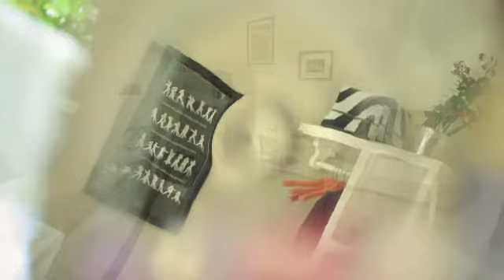CASA ARTISTA BALI - Tango Guesthouse